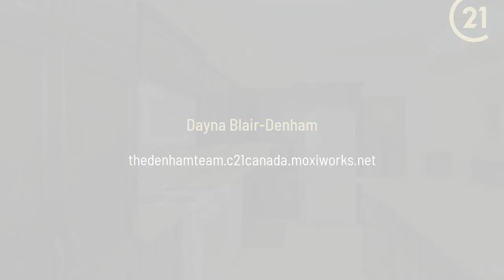1040 Bertie Street Fort Erie, ON L2A 5S1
Dayna Blair-Denham - CENTURY 21 Heritage House Ltd. Brokerage
3 beds 3 baths